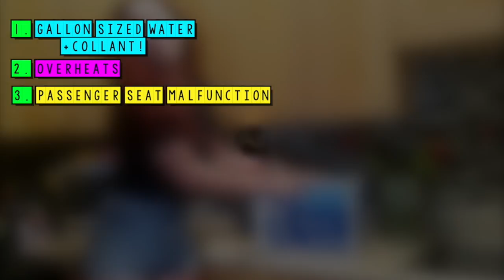KatsFamilyCarGiveaway ft. P.T LOSER!!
Hello Yousef and the KatsFamily! This video is for the KatsFamilyCarGiveaway

I've been supporting Yousef since his FouseyTube channel, continuing on to DoseOfFousey, and now TheKatsFamily! I thought it is really incredible how you, Yousef, have been doing so much for the community and I wanted to share this giveaway video that you made with my friend Emerson.

I then told her how it would be funny to make a little video listing all the problems she has with her car, within 1 day of shooting, and 3 days of editing, I bring you.. KatsFamilyCarGiveaway ft P.T LOSER!

I had a lot of fun filming and editing this video! GOOD LUCK TO EVERYONE!

THANKS YOUSEF VERY MUCH FOR THIS OPPORTUNITY!!!

PLEASE GO check out Emerson’s INSTAGRAM’S PAGE!

Her website is currently being developed! I will update ya'll on her photography, I will make a video about it soon!